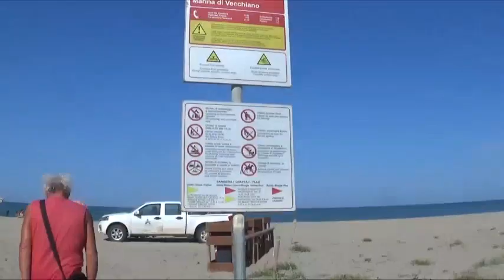Marina Di Vecchiano Beach And Sea 07/07/2023